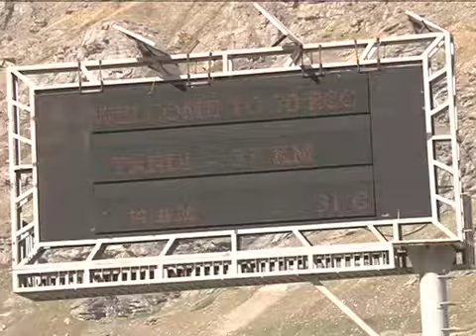15th raid de Himalaya interview of ankit sood and